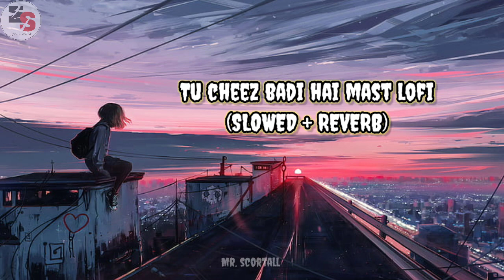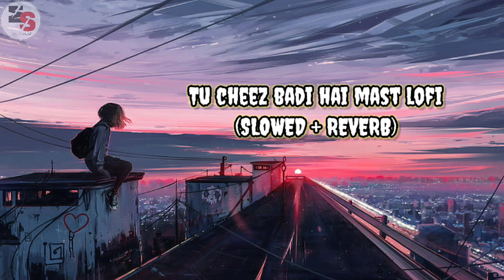Tu cheez badi hai mast lofi. (SLOWED + REVERB) || USE HEADPHONE || [ Mr. Scortall ]